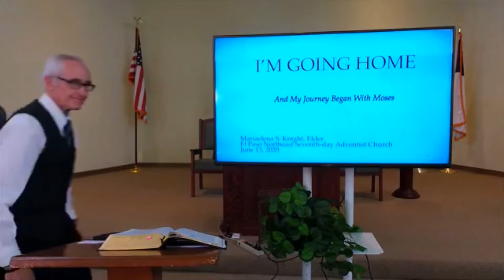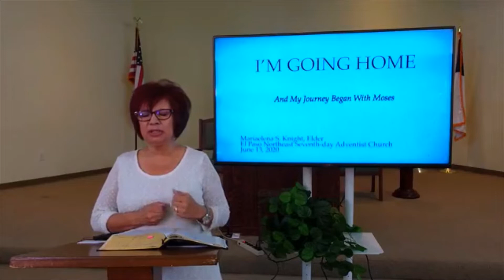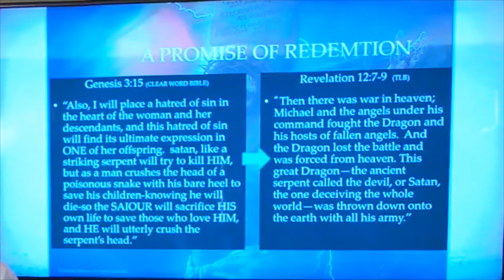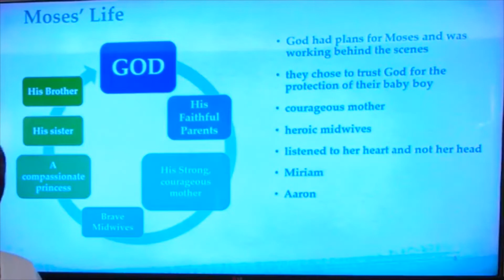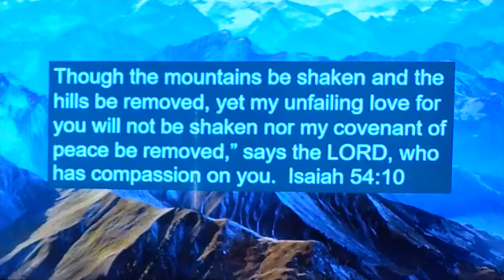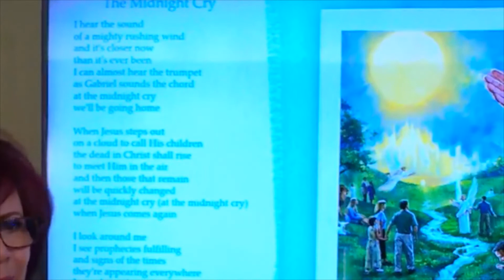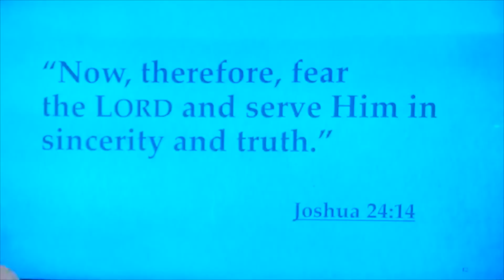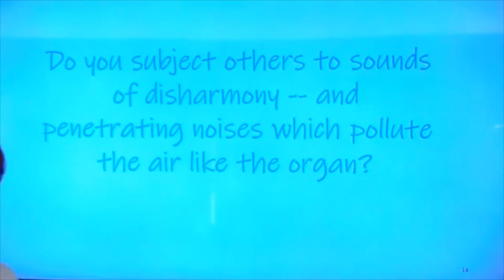I'm Going Home. And My Journey Begins With Moses... June 13, 2020.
Sermon delivered by Elder MariaElena Knight. June 13, 2020.